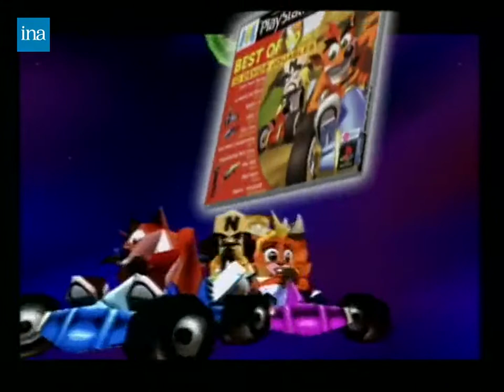[HQ] Publicité TV FR, Disque de Démo "M6 PlayStation - Best of '99" Vol.2 - Magazine PS1, 1999